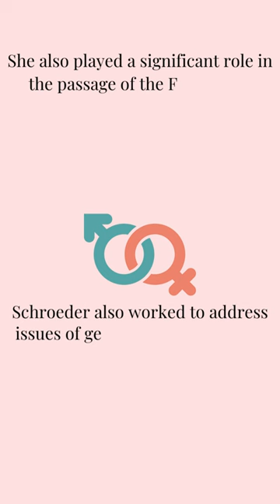Pat Schroeder/ /Women's Rights Advocate